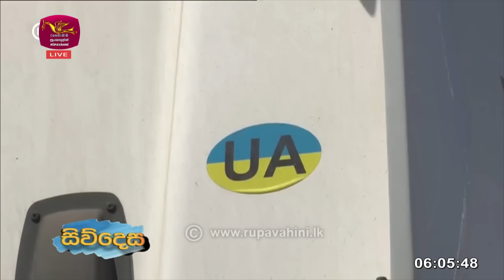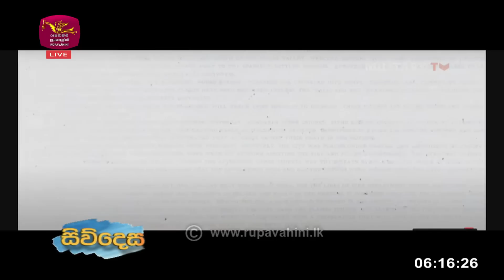Siwudesa | 2023-07-21 | Rupavahini News